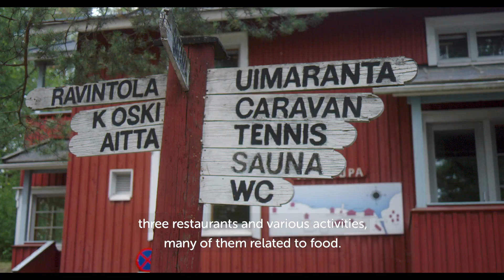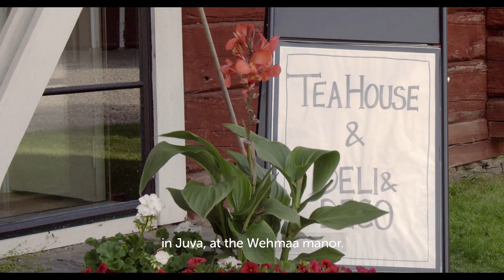Hungry for Finland winners - Saimaa Gastronomy - EN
Visit Finland!